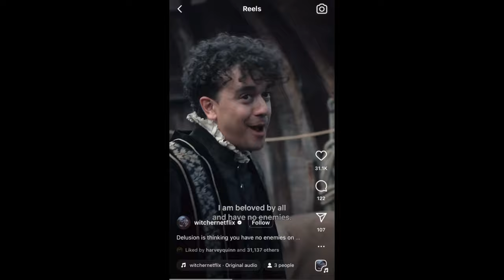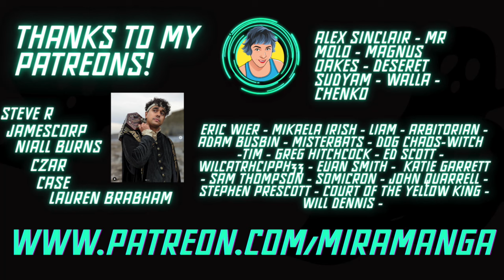Josh Weller Was On The Witcher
My pal @joshwellerjoshweller was on The Witcher as Boris the bard, companion to Valdo Marx and comes to tell us all about it! We talk about Behind The Scenes, I ask loads of questions about Henry Cavill (obvs) and a little bit about Warhammer and Star Trek and stuff!!

I hope you all enjoy. I know it's not Warhammer content and the Algorithm God will be mad at me.. but I hope some people like it!

You can find @joshwellerjoshweller on his YouTube and his epic Instagram

Thanks to all my amazing Patreons and fearless followers! You are the BEST!

Also @LuisHumanoide is the one who creates the epic music for this video.